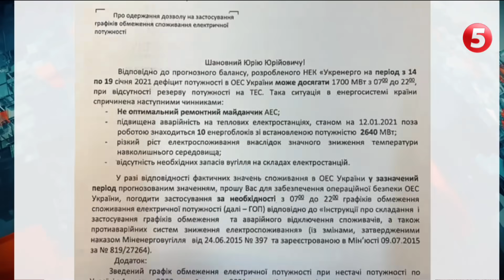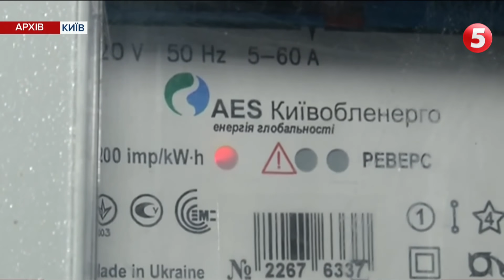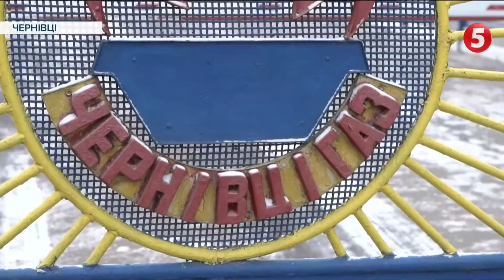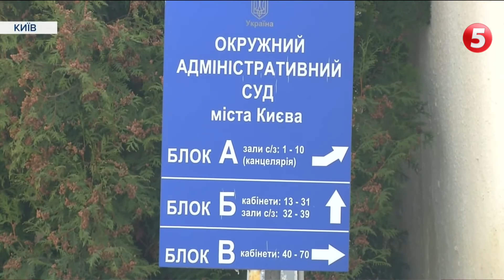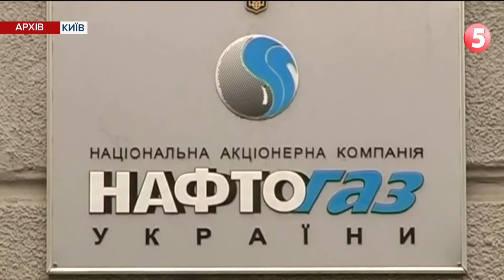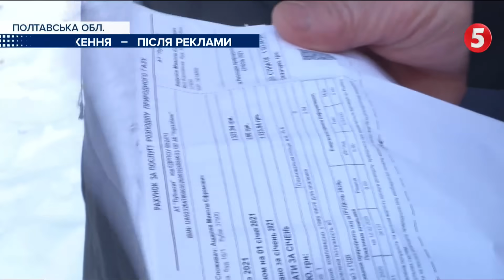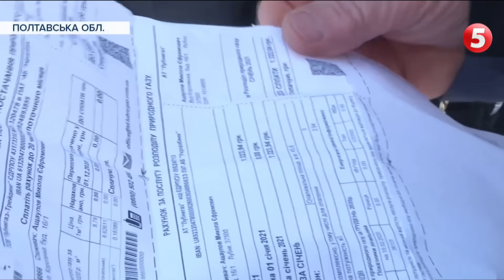Ціна на газ не для всіх та віялові відключення електроенергії: до чого готуватися українцям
Хоча влада – відразу погодувала нас черговою обіцянкою. Усі ви вже чули, що уряд встановив граничну ціну на газ  –  6.99 грн. за куб. і пообіцяв, що платитимемо ми менше десь відсотків на 30-40. Але це станеться лише у лютому та березні. Якщо до того часу не ухвалять інші рішення. Або якщо суд не заблокує таку ціну. А ще непереливки буде зі світлом. В Україні тепер не вистачає електрики… То чи запасатися нам свічками? Сергій Барбу – точно знає відповіді на ці запитання.